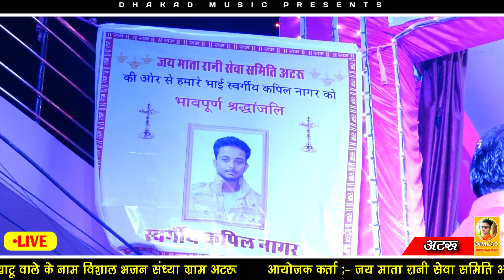सावरे से मिलने का सत्संग ही बहाना है // गायक जय कुमार गुना // Full Hd Live Video // Dhakad Music